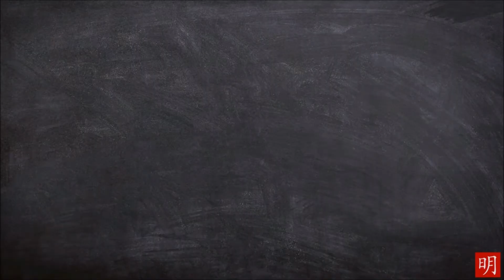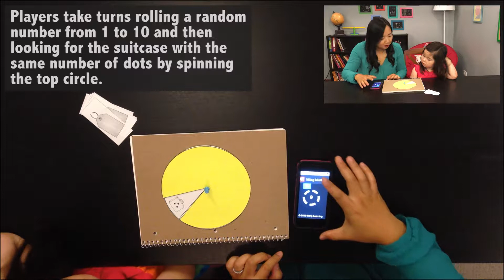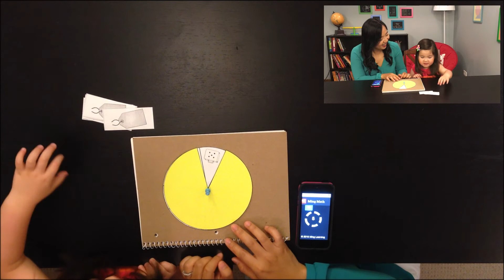Here Comes Your Luggage: A Preschool Math Game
In this game, children pretend to collect their luggage from the airport. Looking for the correct number to appear lets kids practice number recognition. By recognizing the number of dots (for small numbers up to 3 or 4), children can practice subitizing, which is essentially immediately recognizing the number of objects without consciously counting each one.